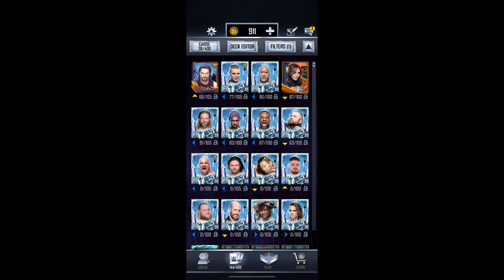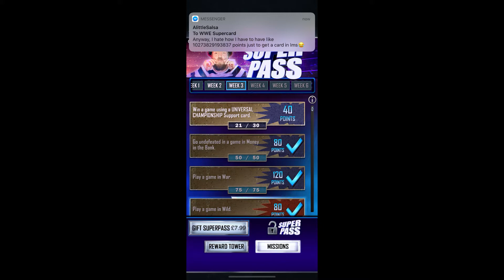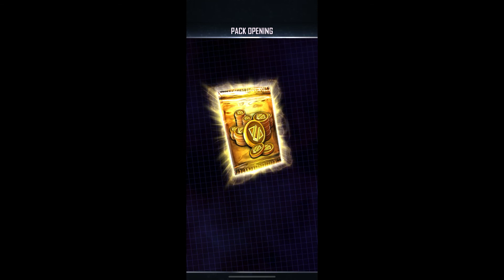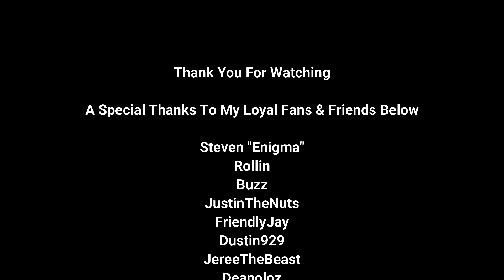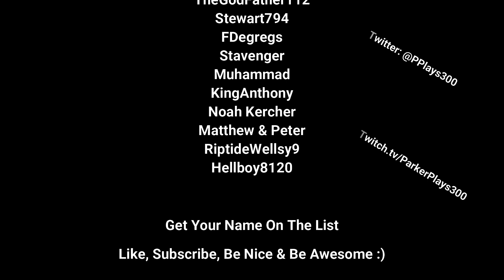LMS Rewards, SuperPass Week 3 Complete & A SS20 Southpaw Pro? (WWE SuperCard S6)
ParkerPlaysGames (Previously ParkerPlays/ParkerPlays300) Formed November 2018 Playing WWE SuperCard, A Few Videos On Predctions Followed Recently Moving Them To A New Channel
This Channel Is Just For Games Now, WWE SuperCard, Football Manager & More